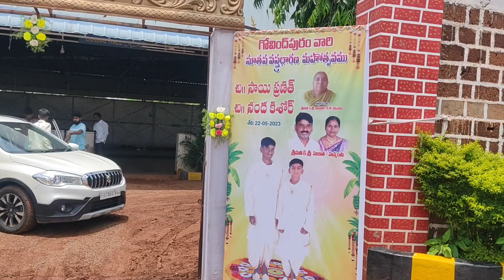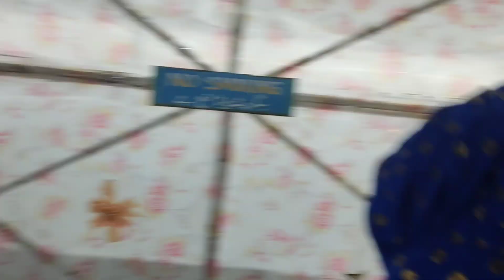ఎల్లమ్మ తల్లి మొక్కు తీర్చుకున్నాం||dhoti function#dhoti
This video is about ఎల్లమ్మ తల్లి  గుడికి వెళ్లాము.
and dhoti function కూడా వెళ్లాము

 I am Gouthami .making videos in youtube .Please support my youtube channel which can boost me up to create more videos.